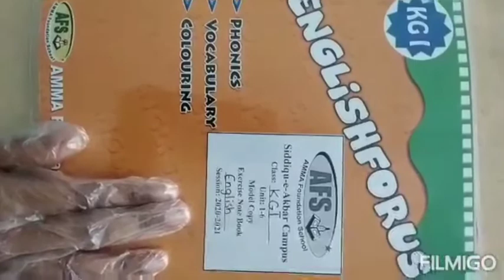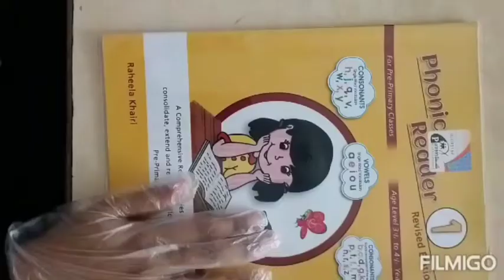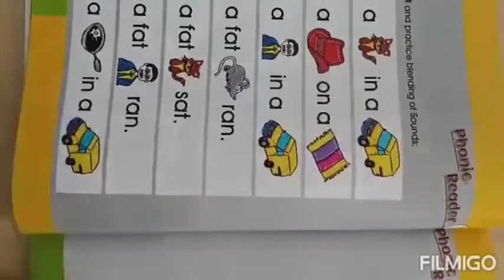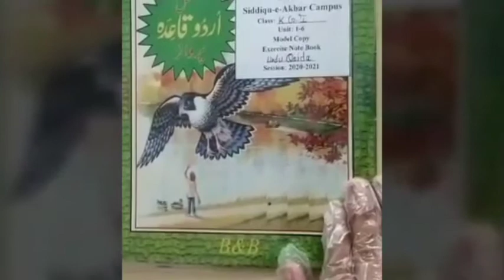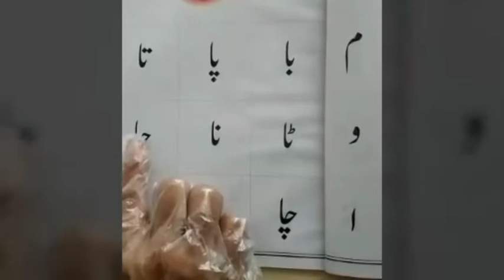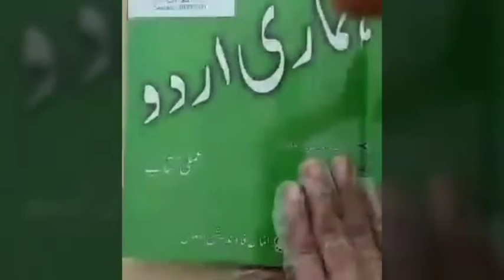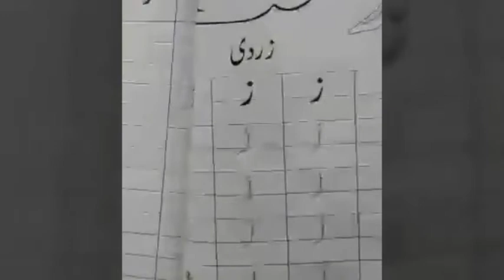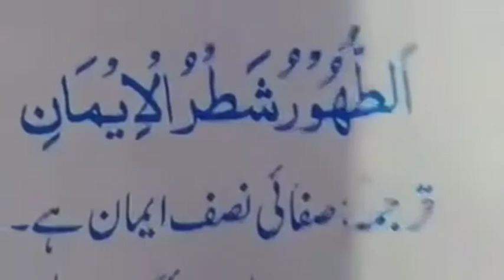Day 59_ KGI